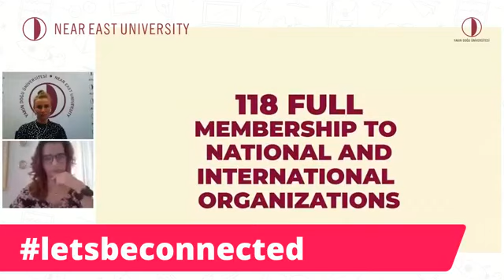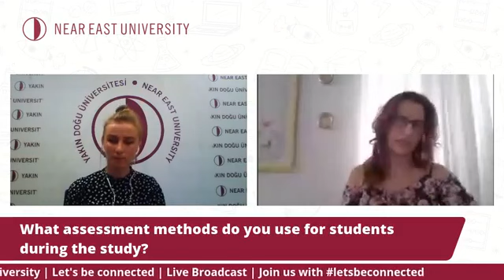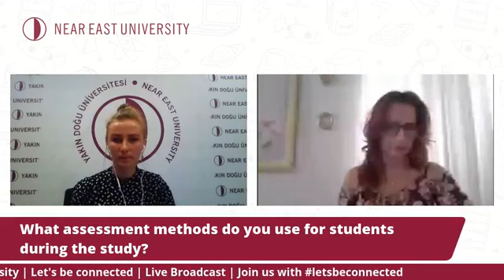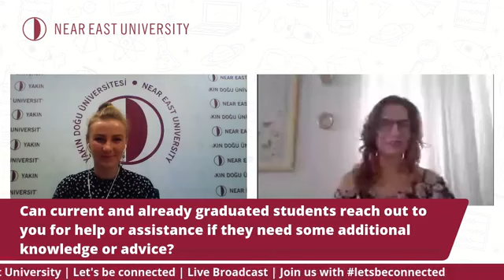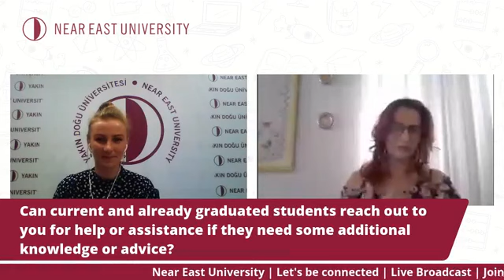Faculty of Medicine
Prof. Dr. Nedime Serakıncı
Genetics and Cancer Diagnosis-Research Centre  &Faculty of Medicine
Head of Departments of Medical Genetics